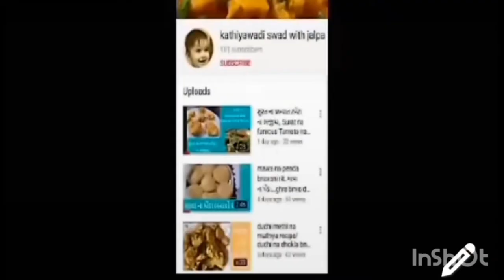samosa recipe..બજાર જેવા સમોસા બનાવવાની રીત.Perfect Samosa with all tips and tricks..